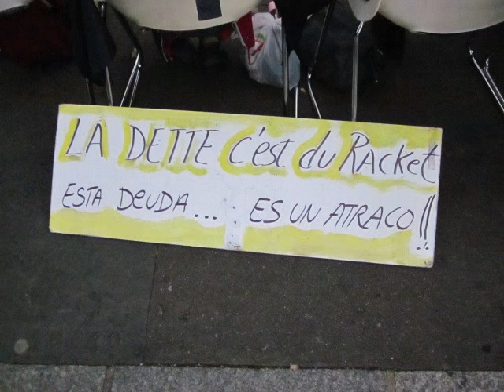Manif des Indignés